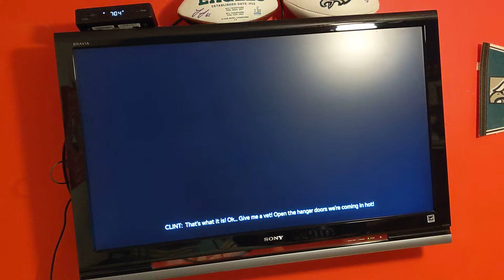Let's play Marvel's Avengers Future Imperfect playing as Clint Barton My Life as a weapon 2/2🎮🏹👊🔥🤖🦸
And now the new mission I'm doing is going to wait until soon. Thank you for watching me play as Clint Barton for the first time and please like comment and subscribe to my channel Justin Gamer Dude 🎮👊 See you in the next video 👋😃 Bye